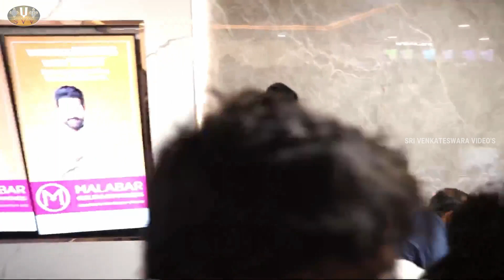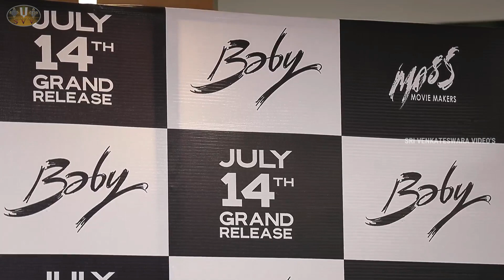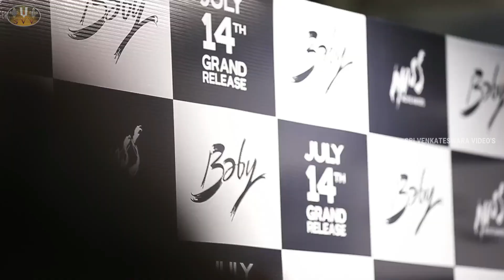Baby Red Carpet Premiere Show Event in IMAX